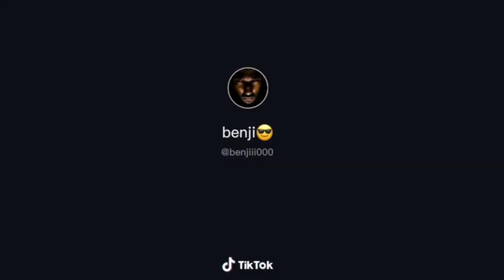Ethiopian funny video compilation try not to laugh part#6 በሳምንቱ አስቂኝ ቀልዶች ፈታ ይበሉ 2021